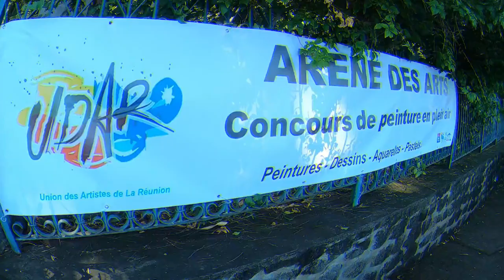Concours de peinture en plein air, Jardin Botanique Mascarin, La Réunion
Concours de peinture en plein air, organisé par l'Union Des Artistes Réunionnais, l'U.D.A.R. au Jardin Botanique Mascarin.